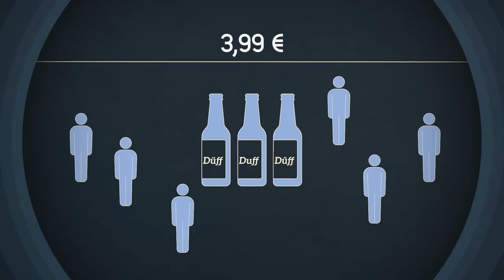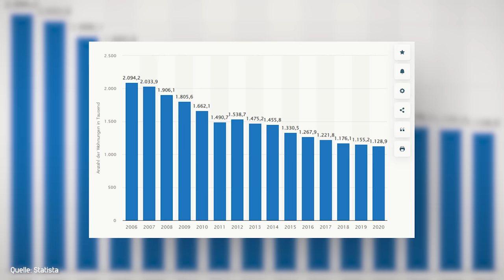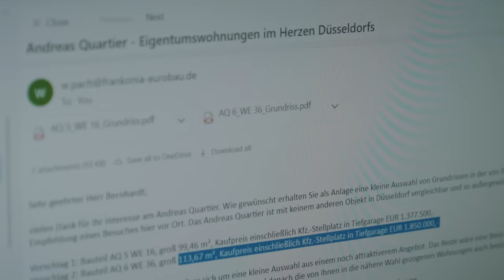Darum explodieren gerade die Mietpreise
Wohnungsbesichtigungen mit mehr als 100 Interessenten, Preise in Städten, die sich kaum noch jemand leisten kann - der Immobilienmarkt wird zu einem immer größeren Problem. Vor allem für Azubis, Studenten oder Menschen mit geringerem Einkommen wird es zunehmend schwierig, in Ballungszentren wie dem Rhein-Main-Gebiet, München oder Berlin bezahlbaren Wohnraum zu fnden. Dabei hatte die Ampel-Regierung hunderttausende neue Wohnungen versprochen. Wo liegt das Problem? Und wie kann sich etwas ändern? Darum geht es in einer neuen Folge MrWissen2go EXKLUSIV.

Die Studie zu den fehlenden Wohnungen in Deutschland findet ihr

Schnitt & Animationen: Jonathan Kirchgeßner, Christopher Hesse